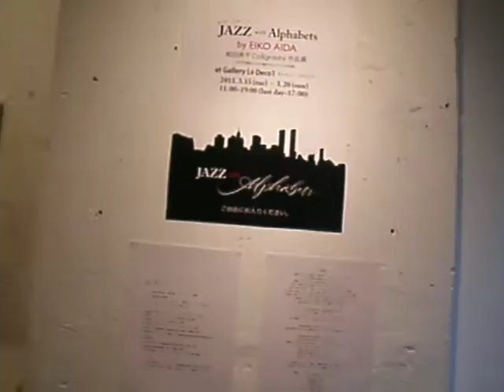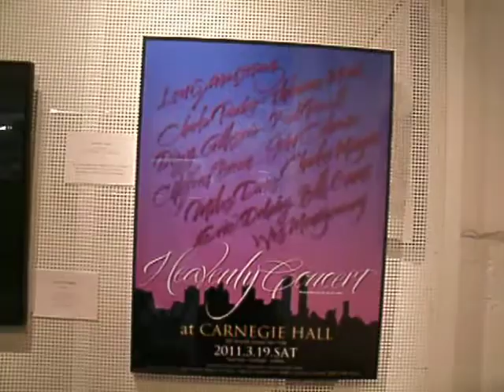20110319 Jazz Piano solo and Calligraphy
Piano solo by Katsuyuki Itakura
Jazz with Alphabets by Eiko Aida
at 2011/3/19 Gallery Le Deco, Shibuya, Tokyo